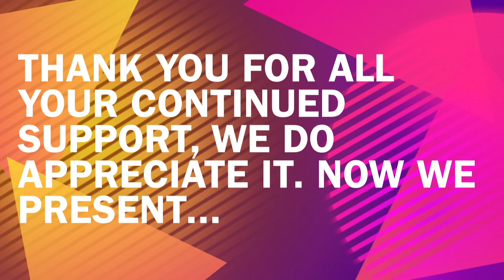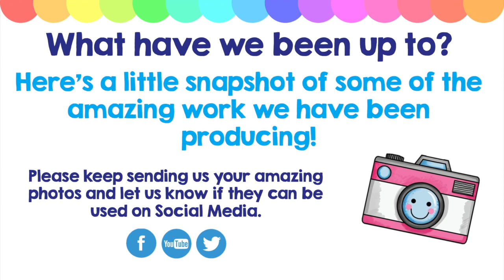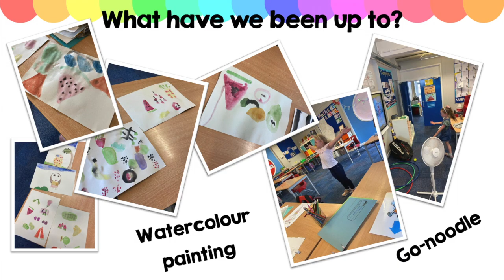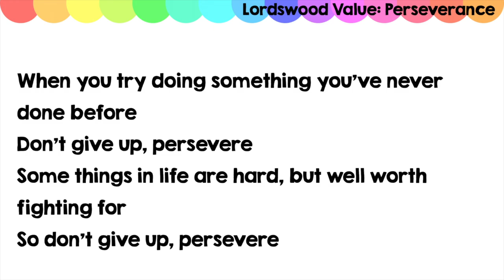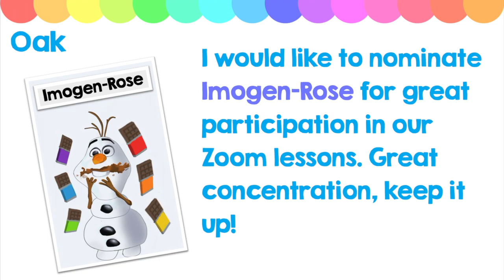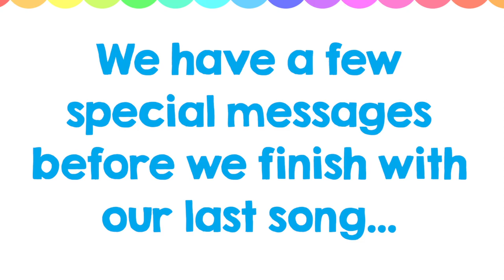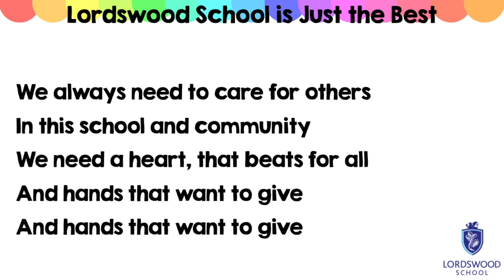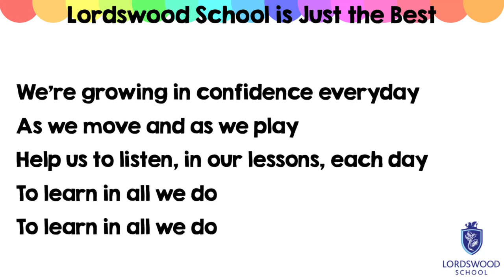FSU & KS1 Lordswood Celebration - Term 6, Week 2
Welcome back, we're glad you could join us! We hope you are all keeping safe and enjoying your learning at home. Have you been baking, drawing, dancing, making? Send them in!

We hope you enjoy this video! Keep safe & we'll see you soon :)